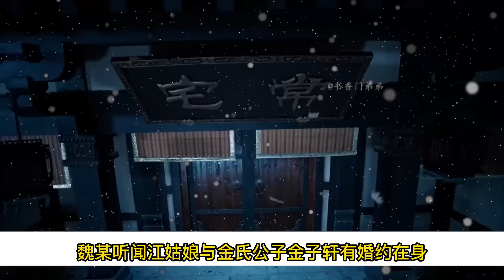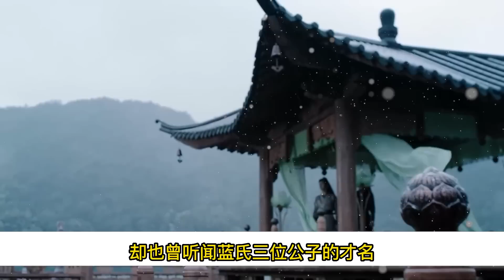【忘羨】 欲火重生 03 看着江厌离这副柔弱的模样，魏婴只觉得厌烦，不知道前一世自己到底是为什么觉得这个女人对自己很好的？明明每句话都是向着自己的弟弟的。